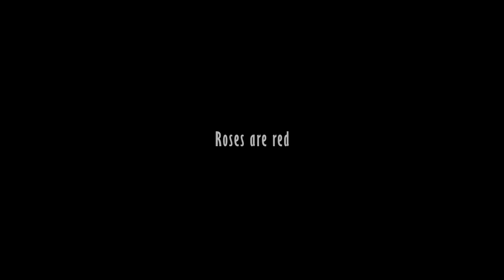KING / Identity V test server